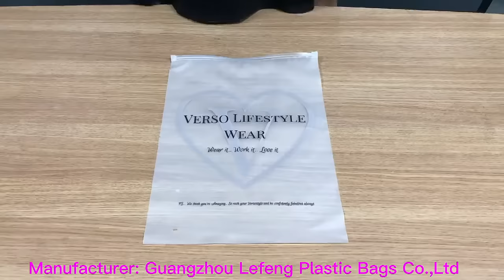Factory Cheap Custom Zip Lock Gift Bag Zipper Plastic Bag Plastic Packaging Zipper Bags With Logo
Size：                              Stock size(zipper on the short side):
                                     0.16mmThickness:210*250MM   20*25cm,20*30cm,25*30cm,25*35cm,28*36cm,30*40cm,35*45cm,
                                     40*50cm,45*50cm,40*60cm.
0.2mmThickness:10*15cm,14*20cm,17*25cm,20*28cm,24*35cm,28*40cm,      35*45cm,40*50cm.